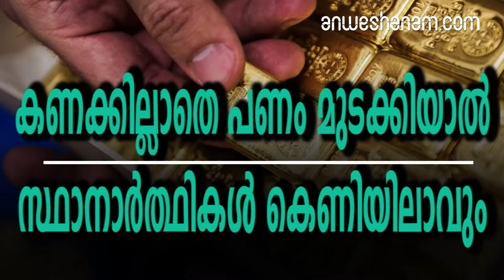കണക്കില്ലാതെ പണം മുടക്കിയാൽ സ്ഥാനാർത്ഥികൾ കെണിയിലാവും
ലോക്‌സഭാ തിരഞ്ഞെടുപ്പുമായി ബന്ധപ്പെട്ട അമിത ചെലവും കള്ളപ്പണവും കൈയോടെ പിടികൂടാൻ ആദായനികുതി വകുപ്പ് ഉദ്യോഗസ്ഥർ നിരീക്ഷണം ആരംഭിച്ചു

സ്ഥാനാർത്ഥികൾക്കും പാർട്ടികൾക്കും പിന്നാലെ എപ്പോഴും ഇവരുടെ കണ്ണുണ്ടാവും. നികുതി വകുപ്പിന്റെ ഇൻവെസ്റ്റിഗേഷൻ ഡയറക്ടറേറ്റ് ഇതിനായി 24 മണിക്കൂറും പ്രവർത്തിക്കുന്ന കൺട്രോൾ റൂം സജ്ജീകരിച്ചു. തിരഞ്ഞെടുപ്പ് കമ്മിഷന്റെ നിർദ്ദേശ പ്രകാരമാണിത്.വലിയതോതിൽ പണം, വിലപിടിപ്പുള്ള വസ്തുക്കൾ എന്നിവ ശേഖരിച്ചതായോ കടത്തിക്കൊണ്ട് പോകുന്നതായോ വിവരം ലഭിക്കുന്നവർക്ക് കൺട്രോൾ റൂമിനെ അറിയിക്കാം. അറിയിക്കുന്നവരെക്കുറിച്ചുള്ള വിവരങ്ങൾ രഹസ്യമായി സൂക്ഷിക്കുമെന്ന് അഡിഷണൽ ഡയറക്ടർ അറിയിച്ചു. കണക്കിൽപ്പെടാത്ത പണം ഉപയോഗിക്കുന്നത് തടയുന്നതിനാണിത്.കൊച്ചിയിൽ സഹോദരൻ അയ്യപ്പൻ റോഡിൽ എളംകുളത്തെ അഡിഷണൽ ഡയറക്ടറുടെ ഓഫീസിലാണ് കൺട്രോൾ റൂം പ്രവർത്തിക്കുക. സംസ്ഥാനത്തിന്റെ മറ്റു സ്ഥലങ്ങളിലും രഹസ്യ നിരീക്ഷണം ആരംഭിച്ചിട്ടുണ്ട്.

കൺട്രോൾ റൂം ടോൾ ഫ്രീ നമ്പർ : 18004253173.

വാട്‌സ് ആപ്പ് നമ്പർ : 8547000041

election and checking